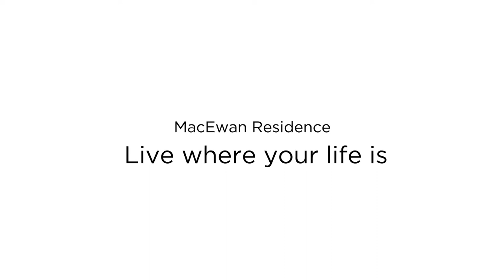Four-Bedroom Suite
Live among friends in a four-bedroom suite, also known as a “quad.” You and three roommates share a spacious, furnished living room and a kitchenette. You each have your own large, private bedroom with an individual lock. You share two bathrooms, with a separate sink and vanity outside each bathroom.